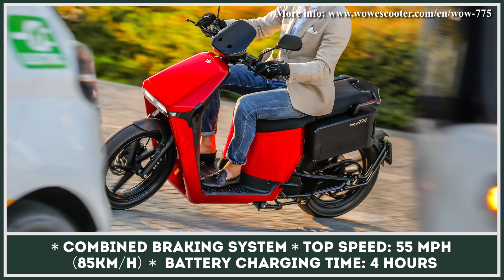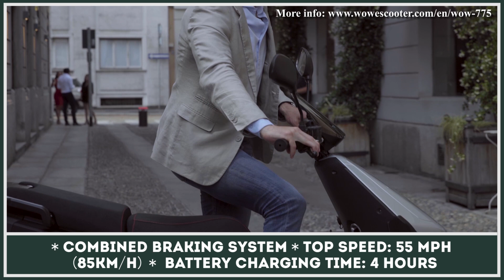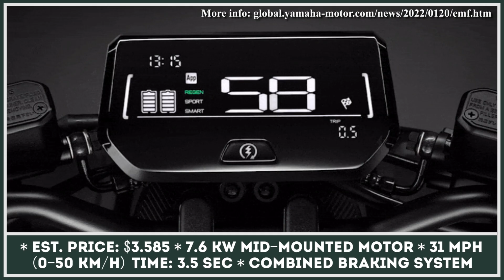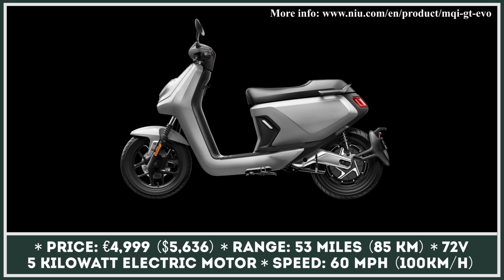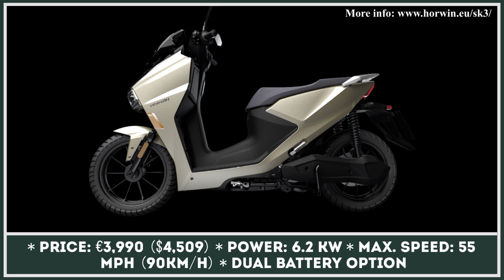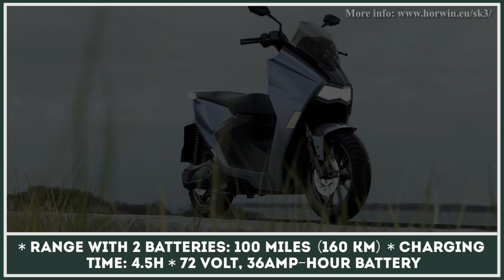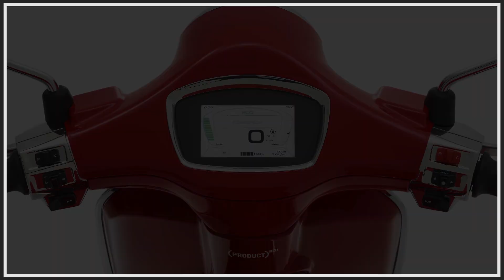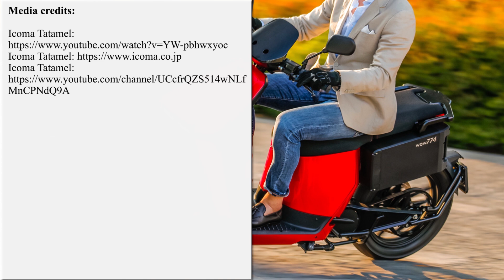7 Newest All-Electric Seated Scooters from Recent Motorshows (News Roundup for 2022)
Motorcycle shows and exhibitions like EICMA serve as a way to showcase new ideas in the field of two-wheeled transportation and get instant feedback from consumers and the target audience. EICMA supports entries from uprising as well as established manufacturers from Japan, Europe, North America and Asia. If we analyze the models that were showcased at the exhibition floors, we would instantly see that more and more motorcycling and scooter builders are embracing electrification.

Since the idea of zero emission transport is being supported by city dwellers all over the world, it's high time for manufacturers to step up their game and design more options for consumers. Today consumers are greatly interested in purchasing highly efficient commuting vehicles that would be powerful, easy to operate and have enough electric range for a full day of city commuting.

Today we are reviewing the latest e-scooter models that were shown in Milan and other motorcycling exhibitions and are supposed to go into production and on sale in 2022.

Since our channel expresses significant interest in battery-powered bikes, scooters and other types of ridables, we suggest checking out our previous presentations

In today's presentation we talk about 7 upcoming models and share the most important information about the design and technical characteristics of these products. We also added pricing data, where applicable.